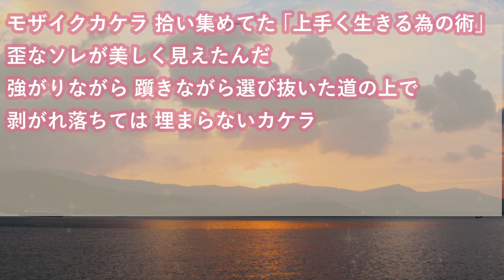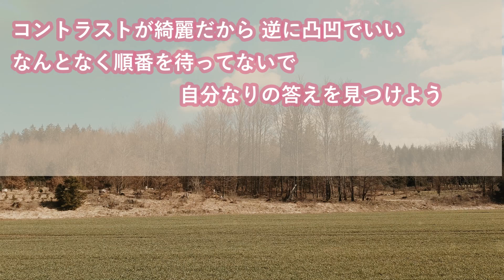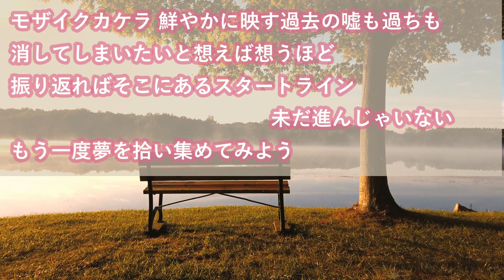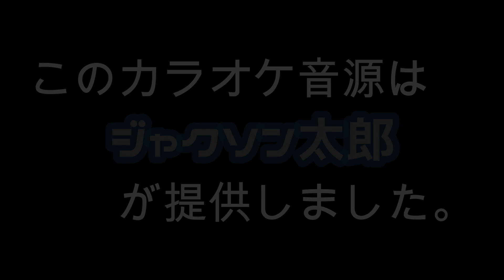【カラオケ】モザイクカケラ - Swish! ex SunSet Swish (Live on the Inside version)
モザイクカケラのアコースティック版として制作してみました。
元動画を耳コピしてカホンを加えました。

元動画：【うちでライブ④】モザイクカケラ / Swish! ex SunSet Swish (Live on the Inside)

💫基本的に、この音源を使う場合は概要欄にURLを貼ってくれると嬉しいです。（生配信歌枠などは、曲数も多く記載が大変だと思うので無くてもokです）

OK使用用途
・ライブ配信/ 歌ってみた動画 / 無料のライブ / その他一般的な用途
NG行為（要相談）→
・この音源を使った有料コンテンツの作成 / 有料のライブ等での使用